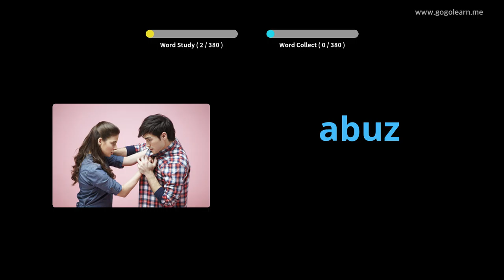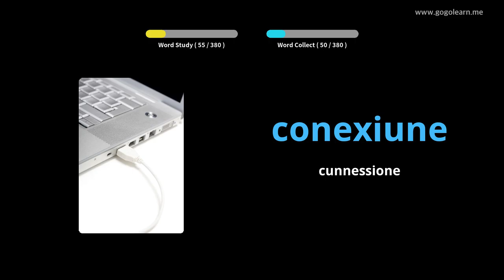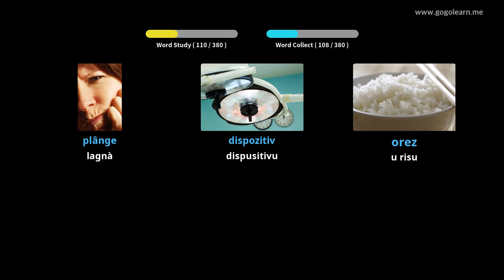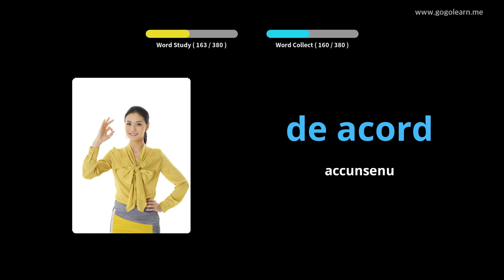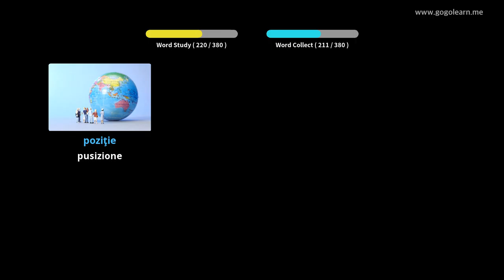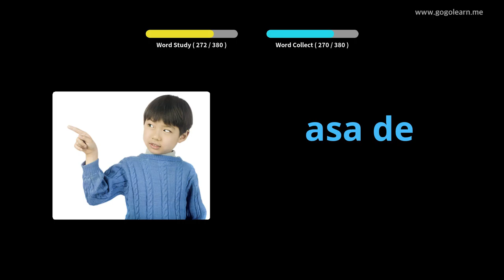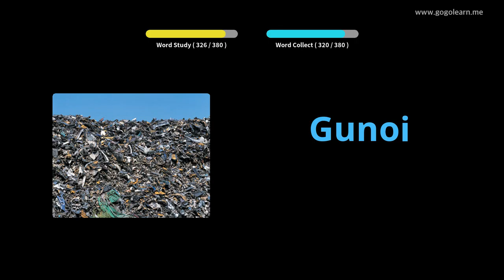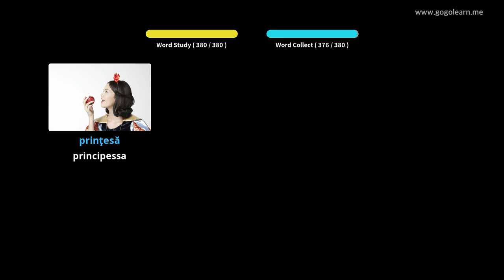Vucabulariu Rumanu Scuola Secundaria 3 | Golearn